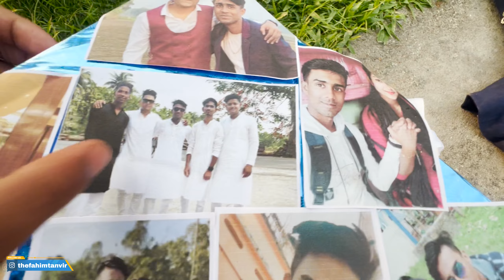Mercedes ne lagaya panga😳|| Ashim’s birthday celebration 🎉 || ye kya kr diya maine 😂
꧁𓊈𒆜🅸🅽🆂🆃🅰🅶🆁🅰🅼𒆜𓊉꧂

★✶  🎀  𝑀𝓊𝓈𝒾𝒸 𝒸𝓇𝑒𝒹𝒾𝓉  🎀  ✶★
• About using the music: